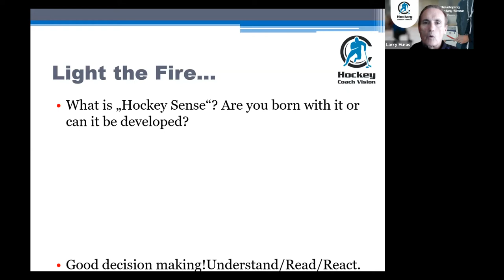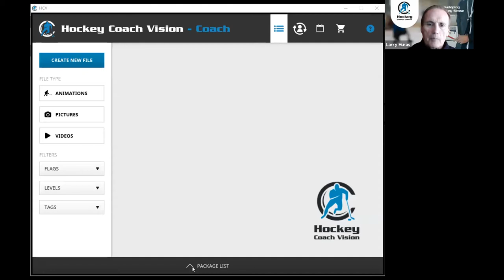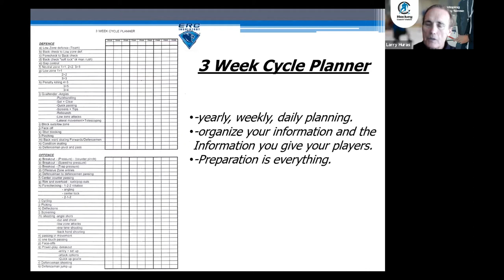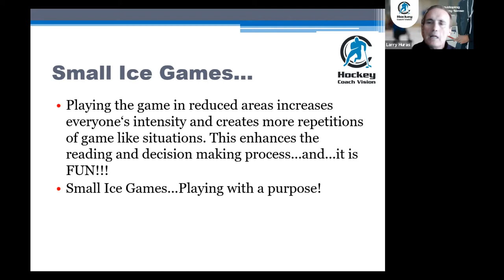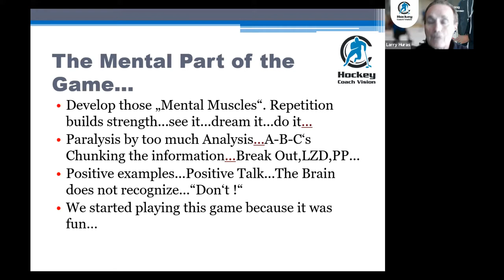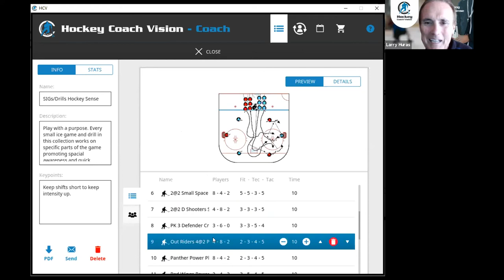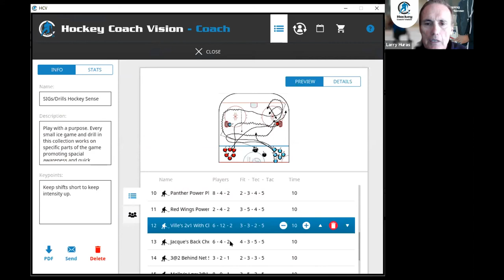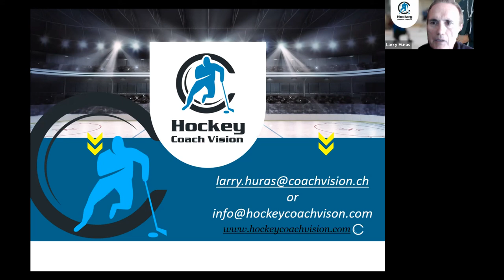Webinar with Larry Huras on Developing Hockey Sense in Young Players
Small Ice Games are a great way of having young players learn how to think the game through game-like situations in small spaces. Long-time professional Coach and Hockey Canada instructor, Larry Huras, will take us through a series of Small Ice Games that are fun to play while working on a wide variety of skills as well as building spatial awareness that will improve your player’s decision-making skills.